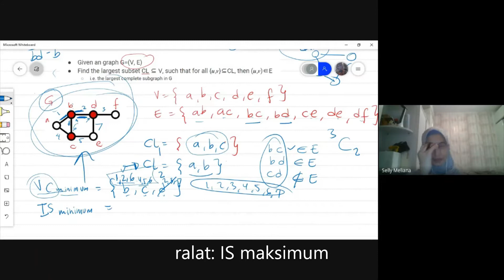Independent Set Problem, Maksimasi vs Minimasi